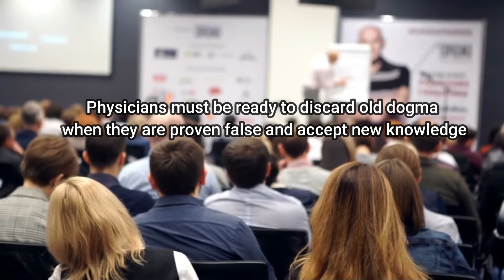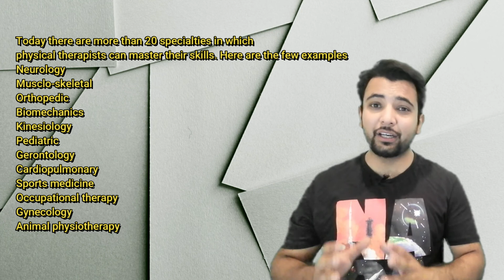History of Physical Therapy Profession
Profession of physical therapy is practiced for a long time in history, but many of us don't know it's historical background. In this video I have discussed its historical background